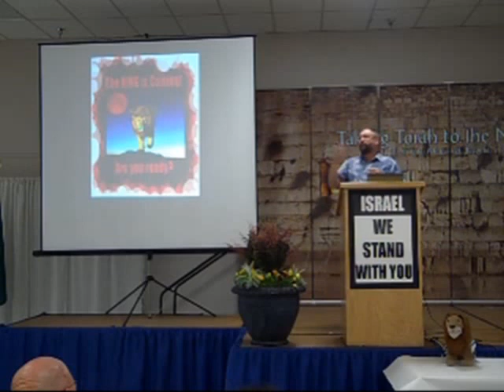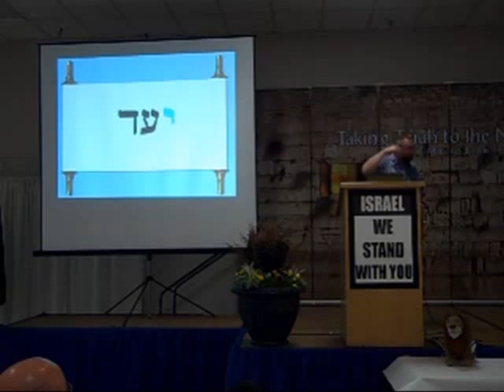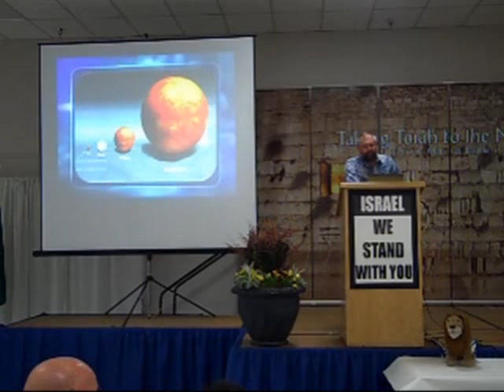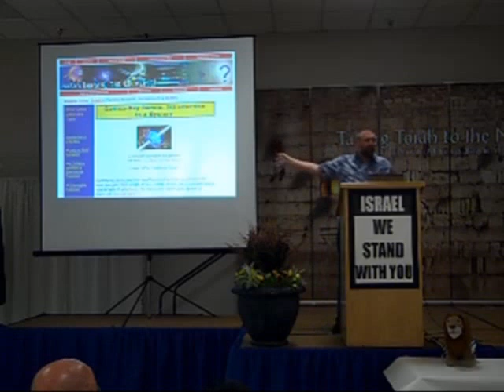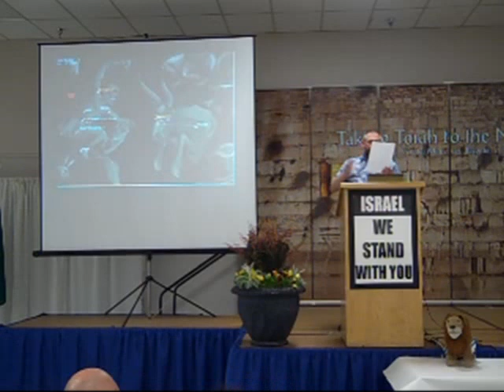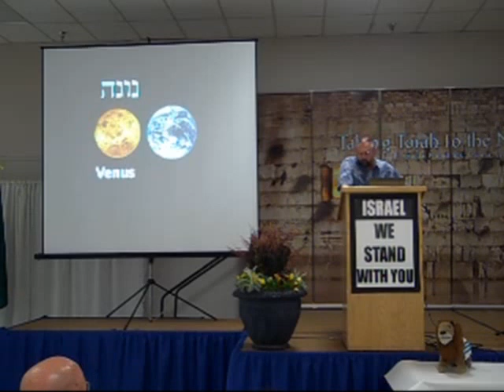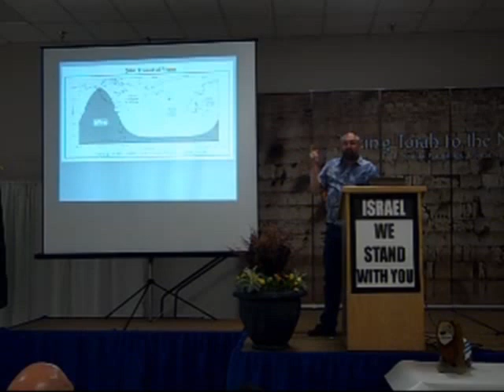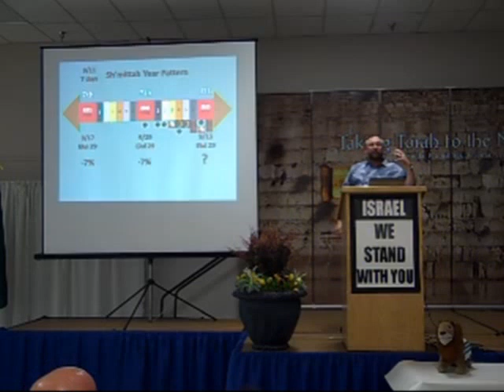May 28, 2012: Pastor Mark Biltz: Signs in the Heavens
Ge 1:14 And God said, Let there be lights in the firmament of the heaven to divide the day from the night; and let them be for signs, and for seasons, and for days, and years:
 Lu 21:25 And there shall be signs in the sun, and in the moon, and in the stars;
 Ro 10:17,18 So then faith cometh by hearing, and hearing by the word of God. But I say, Have they not heard? Yes verily, their sound went into all the earth, and their words unto the ends of the world.
 Ps 19:1-7 The heavens declare rpo the glory of God; and the firmament sheweth dgn his handywork. Day unto day uttereth speech, and night unto night sheweth hwx knowledge.There is no speech nor language, where their voice is not heard. Their line is gone out through all the earth, and their words to the end of the world. In them hath he set a tabernacle for the sun, Which is as a bridegroom coming out of his chamber,(Chuppah) and rejoiceth as a strong man to run a race. His going forth is from the end of the heaven, and his circuit unto the ends of it: and there is nothing hid from the heat thereof. The law of the LORD is perfect, converting the soul: the testimony of the LORD is sure, making wise the simple.
5608. rpo caphar, saw-far' a primitive root; properly, to score with a mark as a tally or record, i.e. (by implication) to inscribe, and also to enumerate; to recount, i.e. celebrate:- scribe,
5046. dgn nagad, naw-gad' a primitive root; properly, to stand boldly out; to announce (always by word of mouth to one present); specifically, to expose, predict, explain, certify, messenger, rehearse,
 2331. hwx chavah, khaw-vah' a primitive root; properly, to live; by implication to declare or show:--show.
 De 4:26 I call heaven and earth to witness against you this day,
 Ps 89:35-37 Once have I sworn by my holiness that I will not lie unto David. His seed shall endure forever, and his throne as the sun before me. It shall be established for ever as the moon, and as a faithful witness de in heaven. Selah.
 5707. de `ed, a witness; testimony; specifically, a recorder, i.e. prince:
 5703. de `ad, from 5710; properly, eternity, perpetually, + world without end.
 De 6:4 Hear, O Israel: The LORD our God is one LORD...

For complete notes, slides, audio and video downloads see: elshaddaiministries.us/audio/more/20120528signs.html